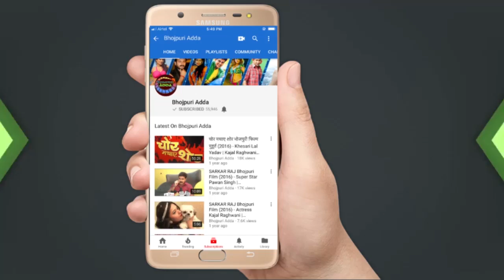भोजपुरी अभिनेत्री Ritu Singh ऋतु सिह को सामानित किया गया एक रंगारंग प्रोग्राम मे देखिए पूरा वीडियो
भोजपुरी अभिनेत्री ऋतु सिह को सामानित किया गया एक रंगारंग प्रोग्राम मे देखिए पूरा वीडियो